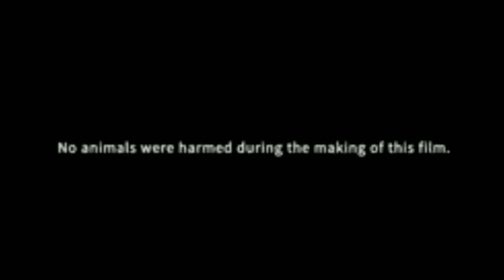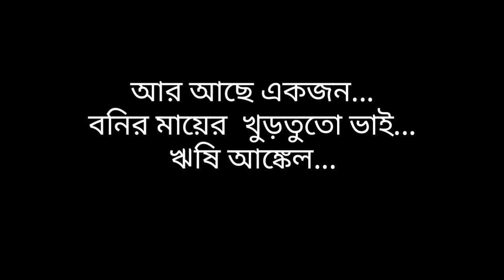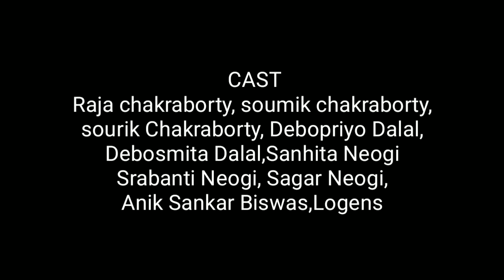Mystery R Hometask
অনেকদিনধরে ছোটোদের নিয়ে একটা ছবি তৈরি করার ইচ্ছা হচ্ছিলো৷lock down এ সেই ইচ্ছে বন্ধু বিদ্যুৎ কে প্রকাশ করাতে সে ব্যবস্থা করলো৷
  এখানে যারা অভিনয় করেছে তাদের মধ্যে একজন ছাড়া কারো অভিনয় করার অভিজ্ঞতা নেই৷lock down মেনেই যে-যার mobile camera দিয়ে ছবি তুলেছে৷যাদেরকে একসথে দেখাগেছে তারা একই বাড়ির সদস্য৷edit টা ও সম্পূর্ণ mobile দিয়ে হয়েছে৷